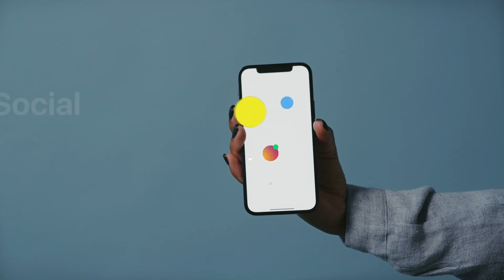Social Media Graphics | Adobe Premiere Pro Template